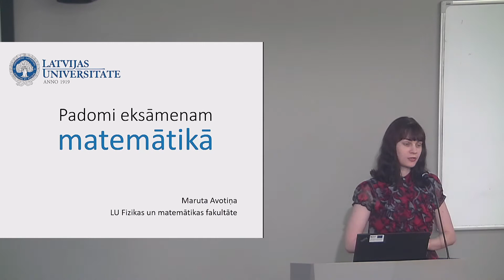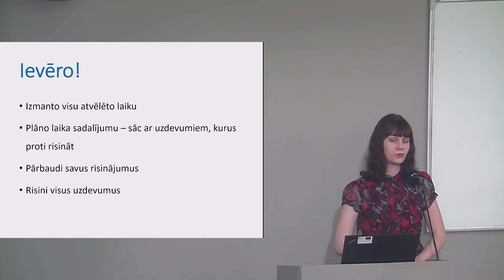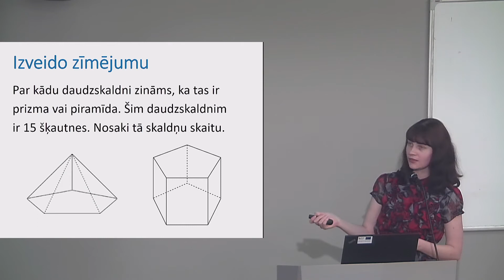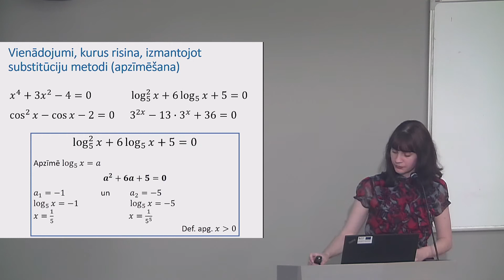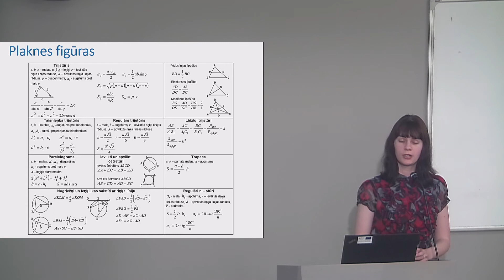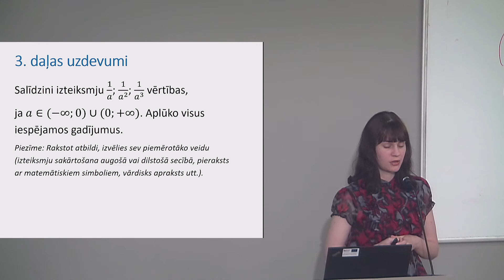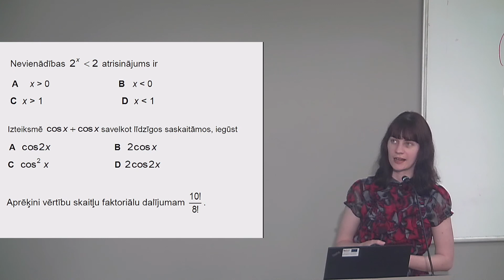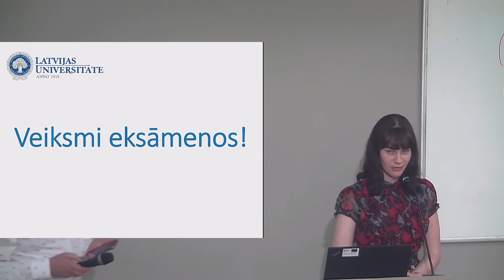Latvijas Universitātes padomi matemātikā